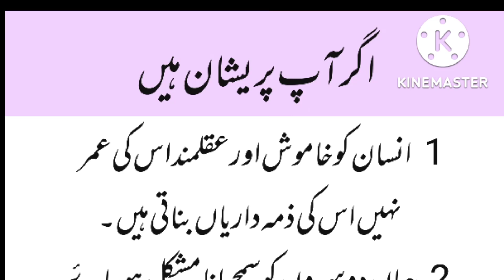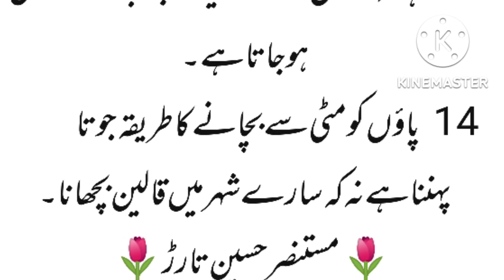اگر آپ پریشاں ہیں